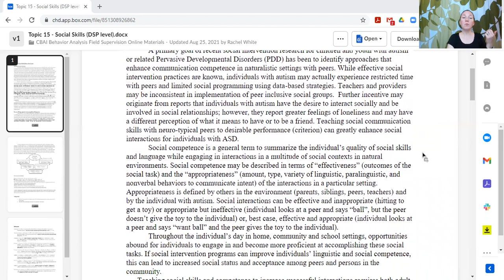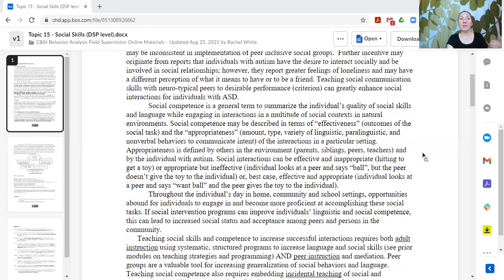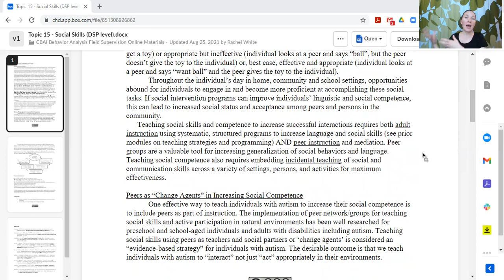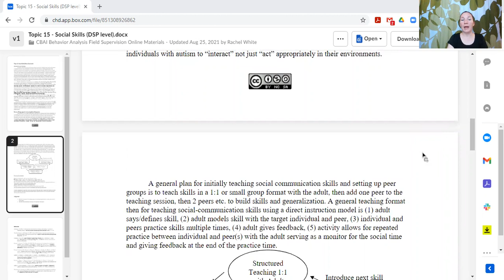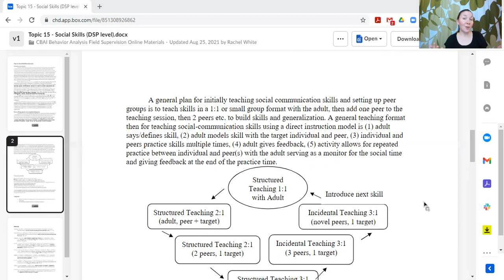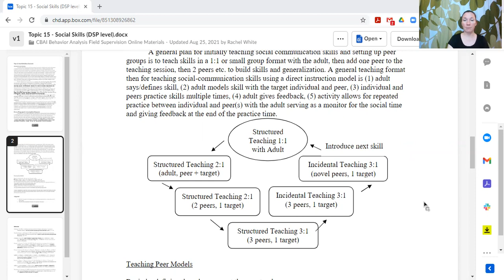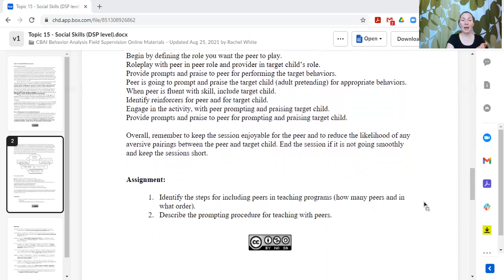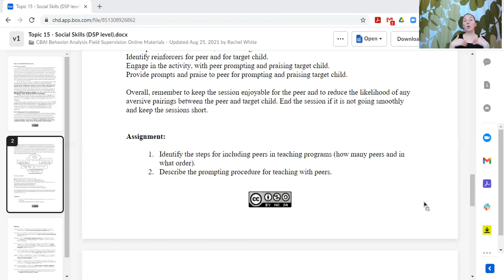Supervision Curriculum: Topic 15 Social Skills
Topic 15 covers how to teach social skills using peers. The Supervision Curriculum for Behavior Analysis is available as an Open Access Resource for supervisors to use when preparing trainees for taking the national certification exam. These topics provide content to cover the required field supervision hours, including activities for unrestricted hours.

Capacity Building for Autism Interventions (CBAI) Field Supervision Program
Rachel L White, PhD, BCBA-D, LBA
Center for Human Development, University of Alaska Anchorage

The CBAI Field Supervision Program is funded by the Alaska Division of Women’s Children’s and Family Health. The CBAI Field Supervision program began in 2010 and has admitted a new cohort of field supervision trainees each year. The materials shared within this folder have developed over time and through collaboration with colleagues. The program grew from a collaboration with Linda Heitzman-Powell of Integrated Behavioral Technologies and the Center for Human Development. Additional resources which guided development of these topics are referenced in this document.

The topics are written as a guide to discussion in a group supervision setting. The format of our program consists of group supervision sessions every other week where a topic will be discussed. The trainees are provided with the written topic and the assignments and resources. The BCBA leading the group supervision goes over the topic in their own words and based on their own experience, using the topic as a guide. Discussions occur within the group supervision format and topics may be spread out across multiple sessions. The order begins with topics and skills for direct service provision and builds up to consultant level work.

License Information:
This work is protected by a Creative Commons Attribution-NonCommercial-ShareAlike 4.0 International (CC BY-NC-SA 4.0). A brief description of this license in reader-friendly language can be found For additional information including the full legal text regarding the license itself, please visit this destination instead.

Since initial conception, the topics have been adapted to meet the needs of the trainees. These documents will continue to be modified as appropriate for our program needs. The documents are being shared to help others starting or revising field supervision programs. Feedback is appreciated and can be send to Rachel White at . Our goal is to continue to improve our field supervision training and we will take constructive feedback into consideration.

Resources:

Alberto, P., Troutman, A. Applied Behavior Analysis for Teachers. Eighth Edition. New Jersey: Pearson, 2009.

Bailey, J., Burch, M. Research Methods in Applied Behavior Analysis. California: Sage Publications, 2002.

Cooper, J., Heron, T., Heward, W. Applied Behavior Analysis. New Jersey: Prentice-Hall, 1997.

Catania, C. Learning. Fourth Edition. New Jersey: Prentice Hall, 1998.